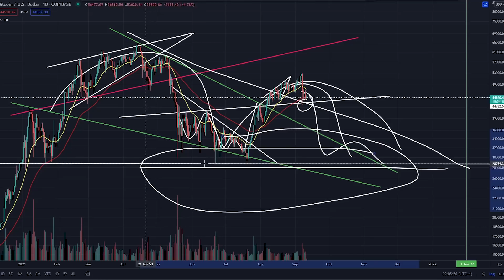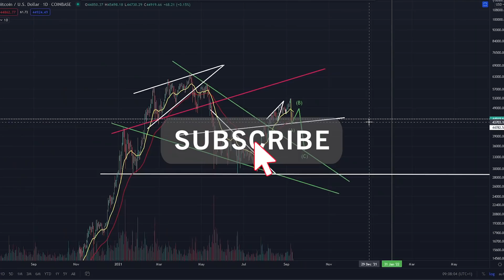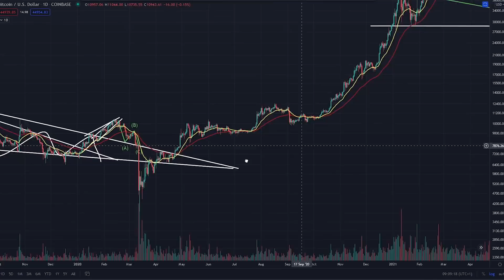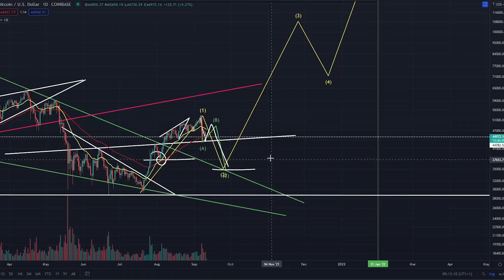HOW LOW CAN WE GO!?! - BTC PRICE PREDICTION - SHOULD I BUY BTC - BITCOIN FORECAST 200K BTC